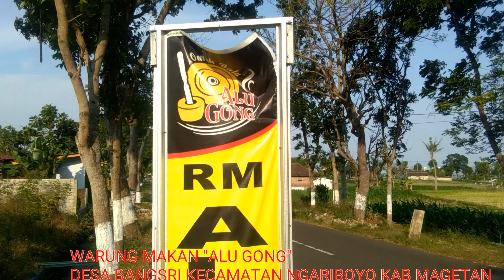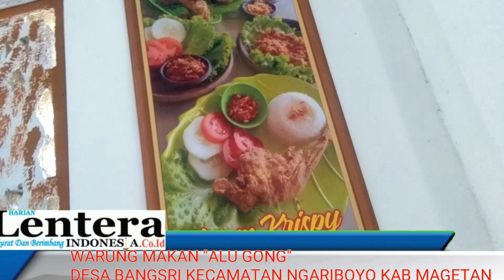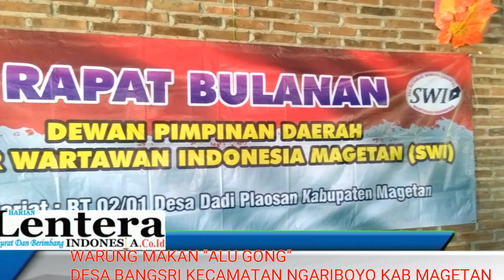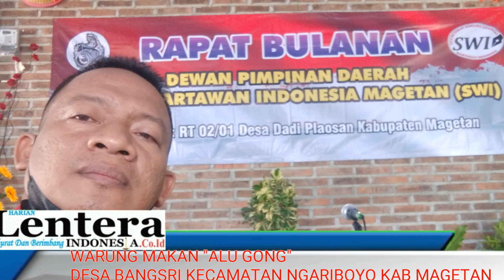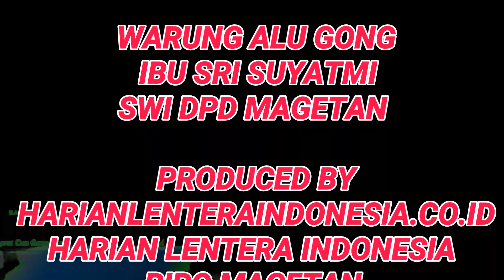ALU GONG.... RUMAH MAKAN UNIK DI MAGETAN